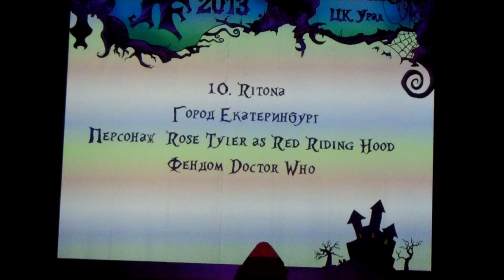Halloween Fest - 2013 - 10 Ritona - Доктор кто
(Ориджинал одиночное дефиле)